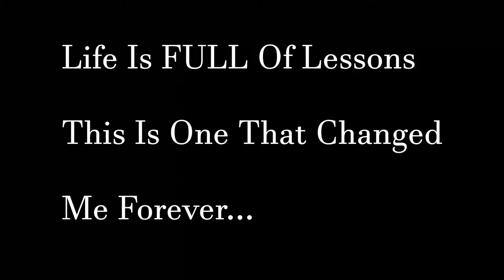The Reason I Am Here. My Spirituality and RA.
Hi there!

My name is Lori MacLean and I was diagnosed with rheumatoid arthritis at the age of two.
On this channel I share my journey with the disease and the things I have learned along the way.  It's been 41 years since my diagnosis and I am feeling better than ever and living my life fully and happily.

In this new series, "Soulful Sunday" I share a very important part of who I am and that is my spirituality.  It has helped me understand the world and the reasons we are here.
**R.A.Raw Social Media Links**

**HAPPY LINKS***